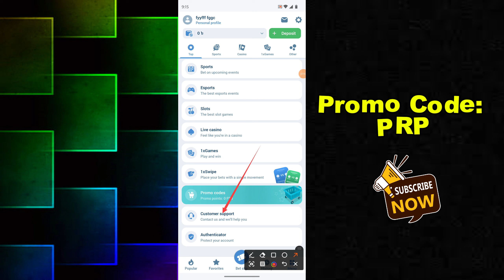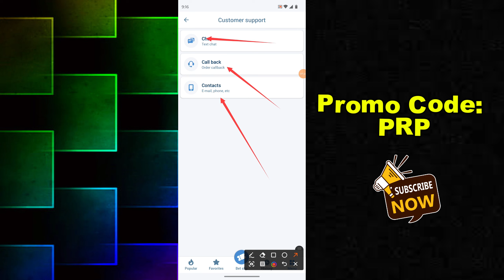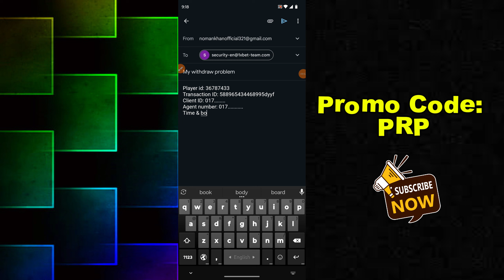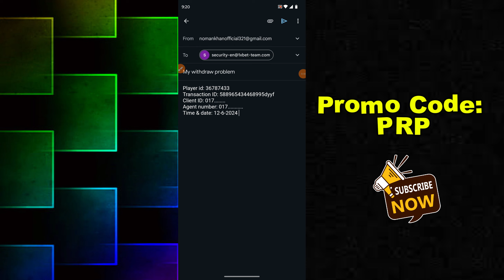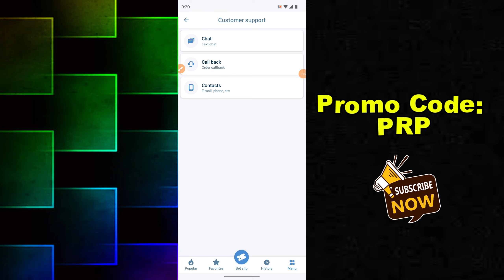“1xbet Deposit Problem Bkash Rocket Nagad | 1xbet Deposit Rejected | বিকাশ ডিপোজিট টাকা আসেনি সমাধন”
👉Withdraw & Deposit Whatsapp নাম্বারঃ

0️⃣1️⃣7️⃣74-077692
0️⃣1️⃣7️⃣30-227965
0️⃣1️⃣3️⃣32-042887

👉বিশ্বাস যোগ্য এজেন্ট, উইন নিতে কি করতে হবে, টেলিগ্রামে যুক্ত হলে কি কি সুবিধা পাওয়া যায়?

হ্যালো স্মার্ট 1xbet ইউজার,
আপনারা কি জানেন কিভাবে বেট করে উইন নিতে হয়? যদি না জেনে থাকেন তাহলে আপনাকে প্রথমে বেট করা শিখতে হবে তারপর বেট করতে হবে তাহলেই আপনি প্রত্যেক গেইমে BET বা STAKE করে  উইন নিতে পারবেন।

এখন মেইন কথা হচ্ছে আপনি কার কাছে থেকে এইসকল বিষয় শিখবেন? কেও তো আপনাকে ফ্রি ফ্রি এগুলো শেখাবে না। তাহলে উপায়?
উপায় কয়েক টা  আছে তার মধ্যে একটা উপায় হচ্ছে আপনি যদি ইংরেজি তে কথা বলতে পারেন তাহলে আপনাকে 1xbet কোম্পানির সাথে কথা বলে নিতে হবে অথবা বিভিন্ন ইংরেজি ব্লগ পোস্ট থেকে শিখতে হবে এবং খুটি নাটি সকল বিষয় জেনে নিতে হবে।

এখন কথা হচ্ছে যারা ইংরেজিতে কথা বলতে পারেন না তারা কিভাবে জানতে পারবেন কিভাবে উইন নিতে হয়। আপনাদেরও সমস্যার সমাধান হিসেবে আমাদের টেলিগ্রাম গ্রুপ রয়েছে। আপনারা কিভাবে বেট করে উইন নিতে পারবেন, কিভাবে 1xbet এর সকল সমস্যা যেমন ডিপোজিট, উইথড্র, টাকা আটকে যাওয়া, উইথড্র অপশন সাদা হয়ে যাওয়া, রিকুয়েস্ট ফর ডকুমেন্ট আরও অন্যান্য সমস্যা সমাধান করবেন সেই সকল বিষয় আমাদের টেলিগ্রাম গ্রুপে বলে দেওয়া হয়।

তারমানে আপনি যদি আমাদের গ্রুপে জইন হন এবং আপনার কোন সমস্যার কথা আমাদের গ্রুপে বলেন তাহলে আমাদের টিমের লোকজন আপনাকে হেল্প করবে মানে আপনার সমস্যা টা ৫ মিনিটের মধ্যে সমাধান করে দিবে। আমাদের টেলিগ্রাম গ্রুপের লিংক নিচে দেওয়া হল, মন চাইলে আমাদের টেলিগ্রাম গ্রুপে জইন হয়ে বিভিন্ন সুযোগ সুবিধা নিতে পারেন, 👉 Group

আমরা যারা👉 1xbet, melbet, megapori এগুলোতে বেট করি তাদের একটা বিশাল সমস্যা হচ্ছে ডিপোজিট এবং উইথড্র সমস্যা। বাংলাদেশে গোনা কয়েকটা এজেন্ট শুধু ভালভাবে কাজ করে তাছাড়া নতুন যারা এজেন্ট নিয়ে কাজ করে তারা প্রায়ই প্রতারক টাইপের আবার কথার সাথে কাজের কোন মিল নেই। কতগুলো এজেন্ট আছে ডিপোজিটের নাম করে টাকা মেরে খায়, আবার অনেক এজেন্ট আছে ৫ মিনিটের মধ্যে ডিপোজিট এবং উইথড্র কথা বলে আর কোন খোঁজ খবর থাকেনা, ২ দিন ৩ দিন পর টাকা ট্রান্সফার করে। এগুলো কিন্তু ব্যাপক সমস্যা আপনাদের। বিশ্বাস যোগ্য এজেন্ট পাওয়াটাই যেন বর্তমান বেশ কঠিন হয়ে দাড়িয়েছে।

আপনাদের যাদের বিশ্বাস যোগ্য এজেন্ট আছে তারা তো বেচে  গেছেন, কিন্তু যাদের বিশ্বাস যোগ্য এজেন্ট নাই তারা কি করবেন? আপনাদের তো বিপদ এটাই ভাবছেন।
চিন্তা করার কারন নাই আপনাদের, যাদের বিশ্বাস করার মত এজেন্ট নাই তারা আমাদের টেলিগ্রামে যুক্ত হন এবং মেসেজ করেন ডিপজিট অথবা উইথড্র করার জন্য অথবা আমাদের নাম্বারের সরাসরি Whatsapp এ মেসেজ করতে পারেন, নিচে Whatsapp নাম্বার দেওয়া হলঃ

Whatsapp নাম্বারঃ

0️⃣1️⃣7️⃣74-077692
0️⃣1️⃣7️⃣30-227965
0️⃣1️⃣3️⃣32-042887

এই ৩ টা নাম্বারের মধ্যে যেকোনো একটা নাম্বারে যোগাযোগ করলে ১ মিনিটের মধ্যে ডিপজিট অথবা উইথড্র করতে পারবেন সহজে।

Channel keyword:
1xbet withdrawal code problem,
1xbet withdrawal rejected,
1xbet withdrawal,
1xbet withdrawal problem,
1xbet withdrawal rejected problem,
1xbet withdrawal request rejected,
1xbet withdrawal personal profile,
1xbet withdrawal problem bangla,
1xbet withdrawal problem email,
1xbet withdrawal problem 2024,
1xbet withdrawal problem nagad,
1xbet withdrawal problem find out reason for refusal bangla,
1xbet withdrawal problem bonus,

1xbet withdrawal problem solution quora,
1xbet withdrawal problem today,
1xbet withdrawal problem email,
1xBet withdrawal approved but not received,
1xBet withdrawal problem Bangladesh,
1xbet withdrawal rejected problem,
1xbet withdrawal SMS code problem,
1xBet cash withdrawal,